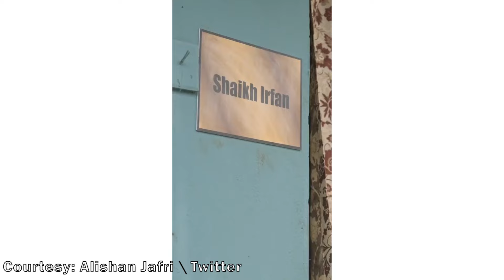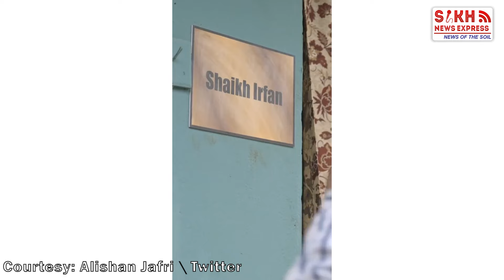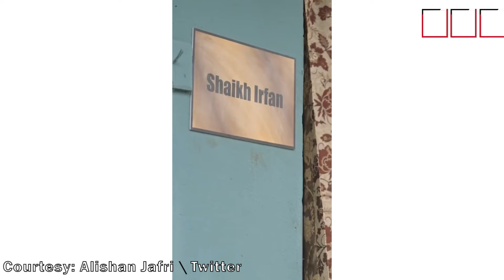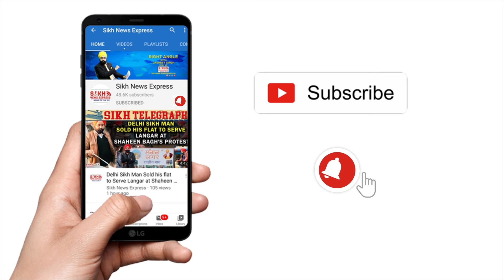Sikh-Muslim ਫਸਾਦ ਲਈ ਉਕਸਾਉਣ ਵਾਲੀ Video ਹੋਈ Viral, ਚੋਣਾਂ ਲਈ BJP ਦਾ ਨਵਾਂ ਦਾਅ!